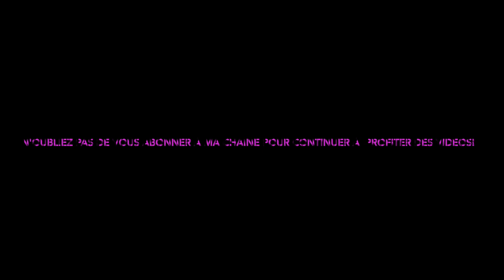Pilates Matwork 08 Mai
Cours Matwork avec Elastiband
Pour débutants et intermédiaires.